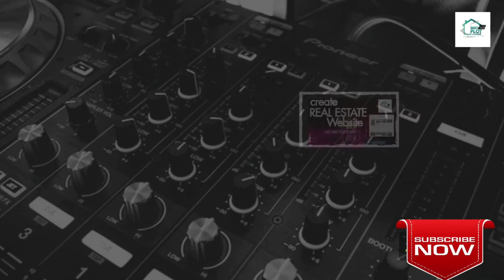30x50 Duplex House For Sale at rajkumar layout vijaypur under 80 lakhs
Title 30x50 Duplex House For Sale at rajkumar layout vijaypur under 80 lakhs karnataka

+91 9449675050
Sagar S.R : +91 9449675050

Queries Solved:

plots near me,
30*40 site in sq ft,
30*40 site price,
30*40 site in sq meter,
30*40 site rate in Bidar,
30*40 site near me,
30/40 site means,
30*40 site in Bidar south,
way2plot
waytoplot
way to plot
way 2 plot